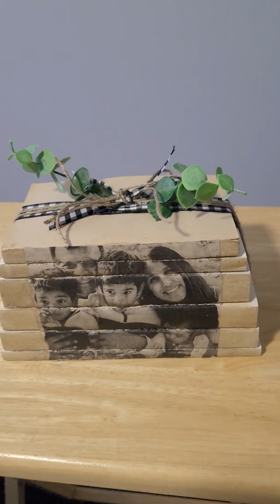Personalized Book Stack | Gift Ideas | Repurpose Old Books | Customized Picture Book Stack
Let's repurpose old books into personal book stacks, using photos of loved ones! These are perfect gifts!

Here is the link to my full "how to" video!

If you don't need the visual, here is a written Step By Step:
I begin by picking the size and shape of the paperback books I plan to use.
I then pick two possible photos to use.
Remove the covers, any access binding glue and hit the spines with a light sanding if needed.
I like to paint my binding to match the aging on the pages. You can use Apple Barrel color Parchment or mix your own color.
Print your picture off on standard printing paper. I like to use black and white.
You may have to trial and error what size the picture needs to be. Just be sure that the focal point of the picture, or if it is of people, that no faces land in the creases of the books. Cut/rip to size.
Use mod podge to apply picture. See video for details. Be sure to do the entire face of the book stack, including the area the picture doesn't cover.
Once dry, cut the picture in the creases of each book. Add mod podge to the frayed pieces to smooth them down.
Once dry, an option is to age the face of the book stack to make it all cohesive. Do this by making a "stain" with Waverly Antique Wax or a brown paint and water. Test on scrap piece of paper and be sure to dab off excess before starting.
Let that dry and then decorate as desired using twine, ribbon, greenery, etc.
Optional wording/dates: print off the lettering you plan to use and then use carbon paper to transfer it to the book stack in your desired location. Then use a marker or paint to fill in.

It is as simple and cheap as buying a friend a coffee, which will go back into my channel so I can continue to provide content!

FOLK ART CHALK PAINT SET:

FOLK ART ANTIQUE WAX - Similar to Waverly

GOLD LEAF PEN:

CRICUT MAKER & EVERYTHING BUNDLE:

PAPER TRANSFER TAPE - Like a giant role of masking tape:

24" OFF BRAND CRICUT MATS - I've bee using these for a year with no issue!:

DISHWASHER SAFE MOD PODGE:

DR. CRAFTY RESIN:

BALTIC DAY MICA POWDER:

ALCOHOL INK:

12" WOOD ROUNDS - thin:

16" WOOD ROUDS - 1/2":

HEAT GUN:

BLOW TORCH:

BLACK & DECKER BATTERY SANDER:

DREMEL MULTI TOOL:

CRAFT PLASTIC:

ELMER'S GLUE For Pouring Medium:

MY RING LIGHT SET UP: